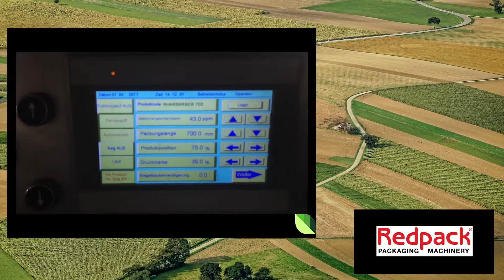Redpack NTS flow wrapping Rhubarb in Germany 46 pieces per minute.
This video shows fresh Rhubarb being flow wrapped at 46 packs per minute on a Redpack NTS. This top seal machine uses a box motion end crimp to ensure that each pack has a neat finish and minimises film use each and every time.